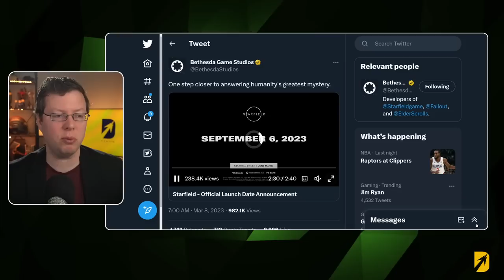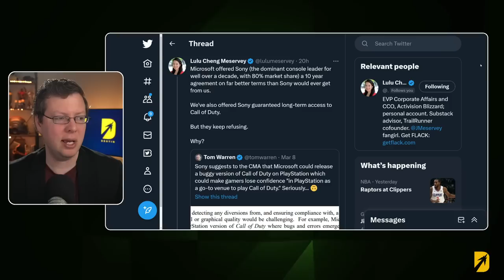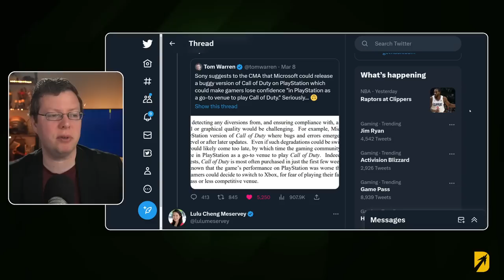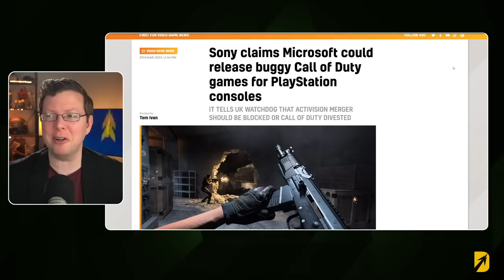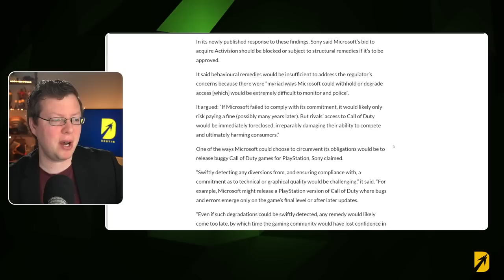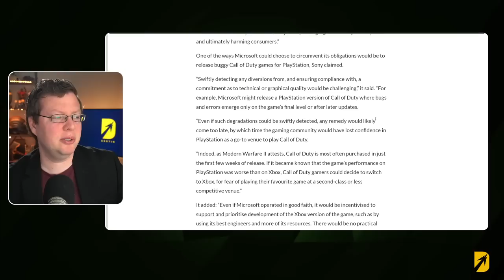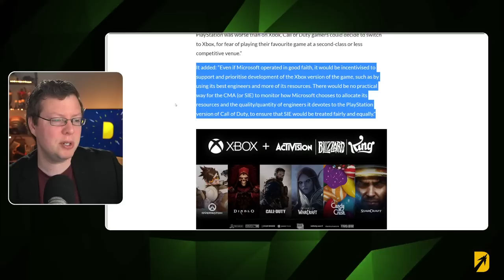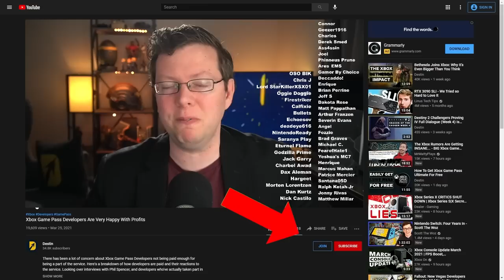Huge Xbox News: Starfield Delayed and Sony Makes Bold Claims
The CMA findings were released today as we discovered the new Starfield release date of September 6th, and we have learned a lot more about PlayStation's claims about the Call of Duty franchise. This Xbox news today covers PlayStation's true incentive regarding the merger which is simply to block it according to a quote attributed directly to Jim Ryan. In addition. There's a lot to dive into so let's get right into it.

Previously: The CMA regulators put out a survey asking how many PlayStation gamers would switch platforms if a Call of Duty Xbox exclusive future took place. Today we're discovering via Axios, that Microsoft sent out the same survey and got completely different results. Apparently, not many PlayStation gamers would swap consoles if Xbox made Call of Duty exclusive to Xbox. The Xbox news today is new details about what is being provided to the CMA to prove that the Xbox brand will not make PlayStation news about their end, but instead promote healthy competition which is what they've said since the beginning. In addition the Xbox Nintendo Partnership, the Xbox Nvidia Geforce Now deal and the 10-year contract being offered to PlayStation fans and Jim Ryan should be compelling evidence of the contrary. So Xbox calls BS on the UK CMA regulator's Call of Duty survey and this is new information submitted directly to the CMA.